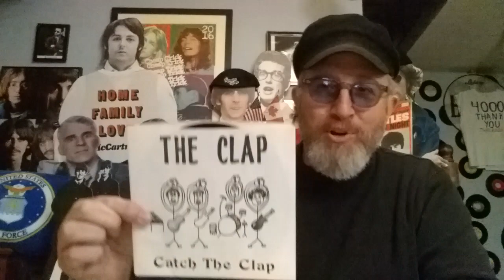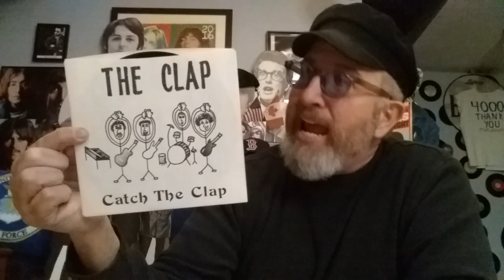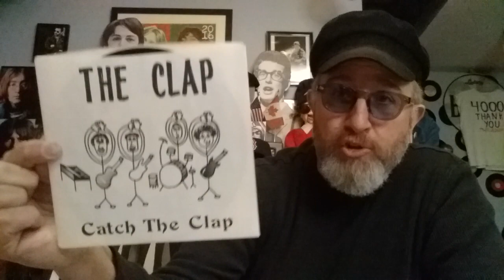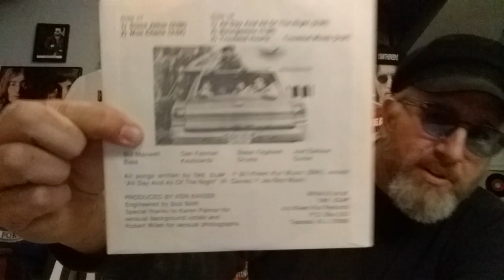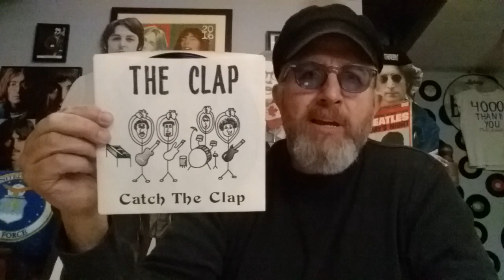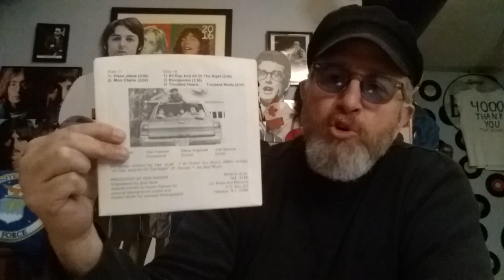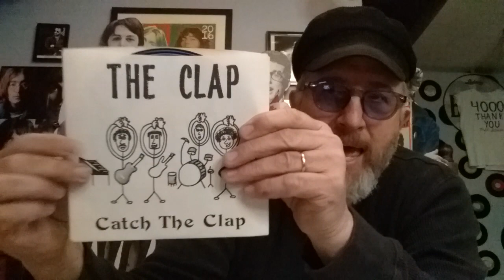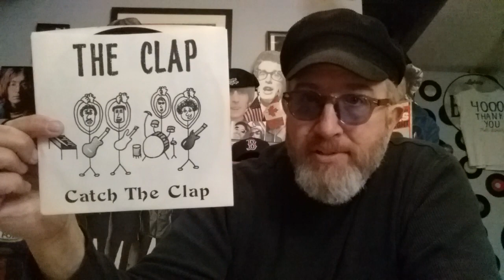Matt has The Clap!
Today is a good day! Why? I've got The Clap!